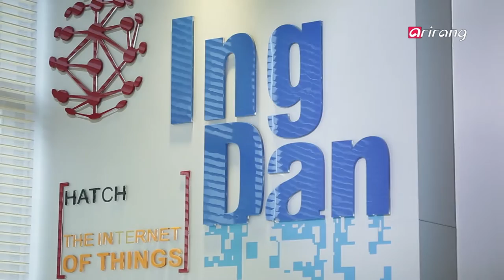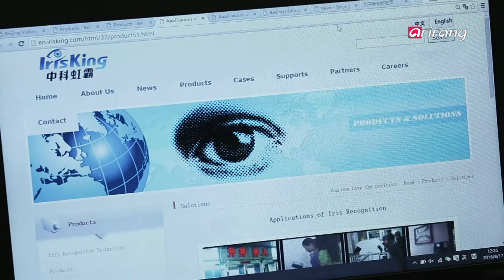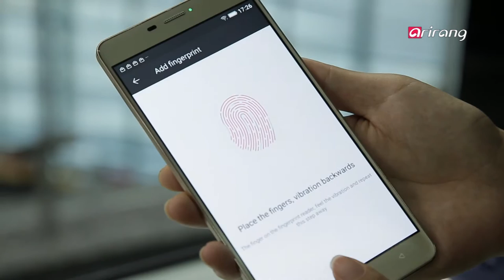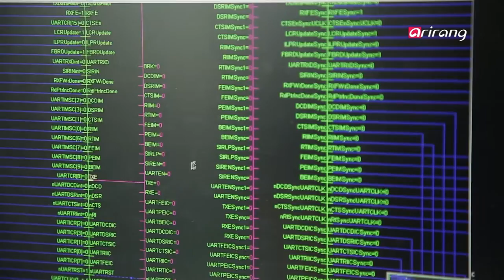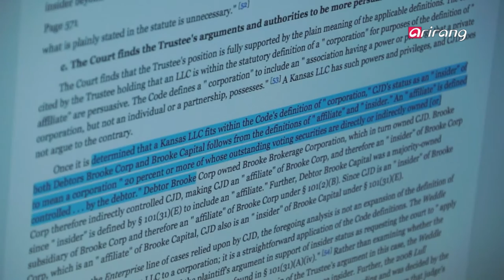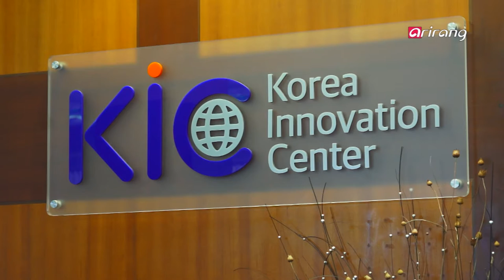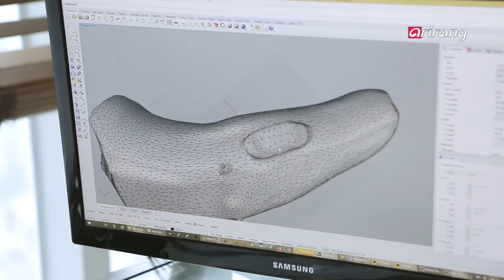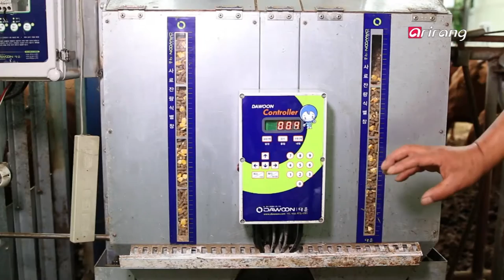Arirang Prime(Ep.288) Evolving ICT, the 4th Industrial Revolution _ Full Episode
ICT와 4차 산업혁명